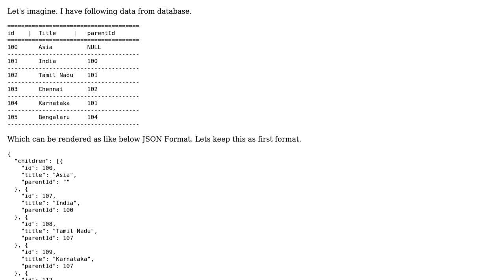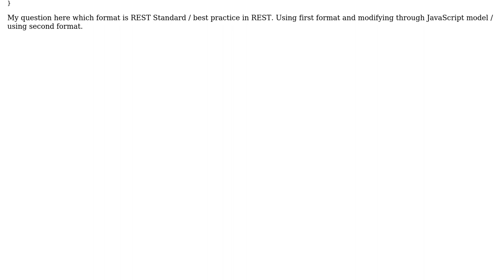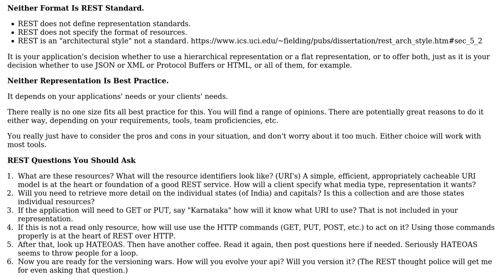Software Engineering: REST Standard for changing SPA Model after fetched from REST API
With thanks & praise to God, and with thanks to the many people who have made this project possible! You are responsible for your own actions.